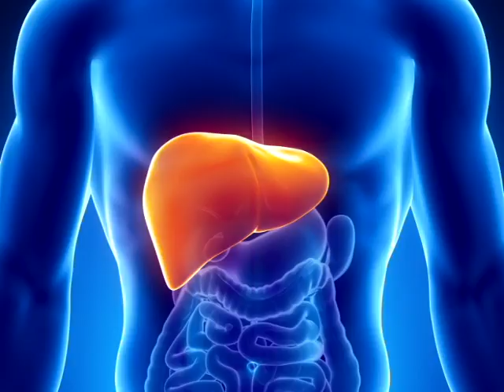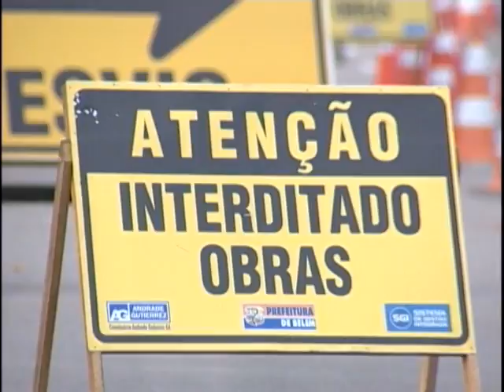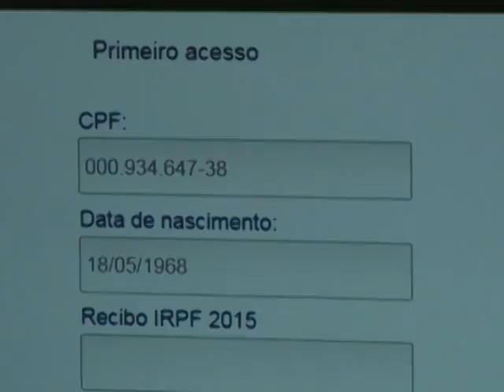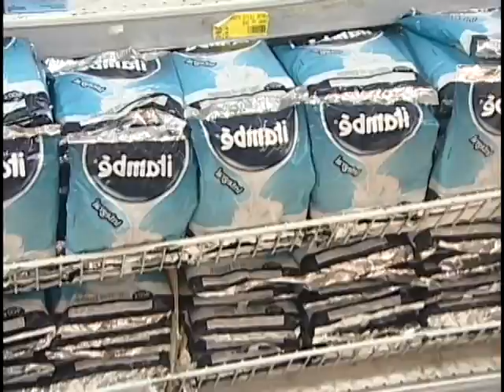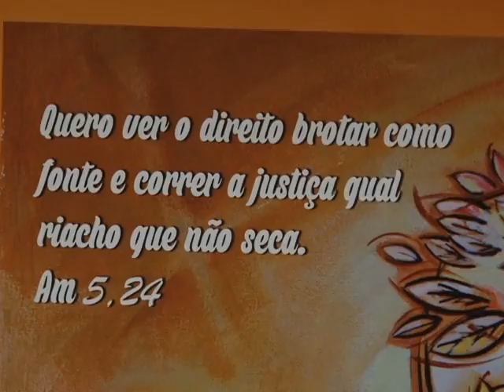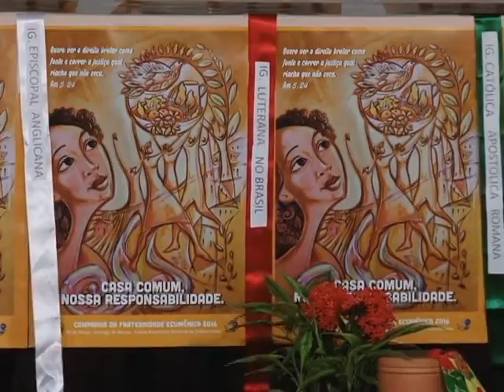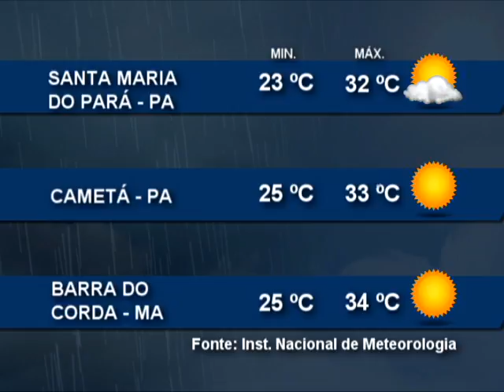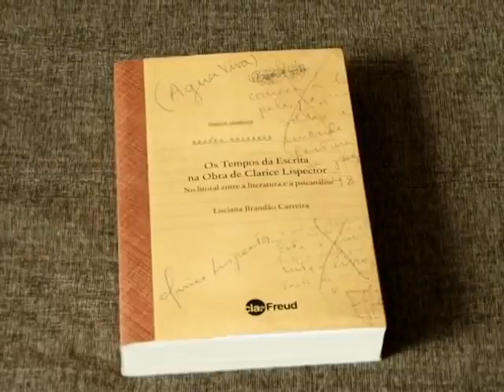Nazaré Notícias - 09/11/2015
Veja nesta edição:

- Hepatite ocupa o oitavo lugar na lista de doenças que mais matam no mundo;

- Augusto Montenegro continua interditada para as obras do BRT;

- ESocial adia prazo de regularização do empregador doméstico;

- Museu Emílio Goeldi realiza projeto de qualidade de vida na terceira idade;

- No mês de novembro no Pará, o clima deve ser seco e com pouca chuva;

- Projeto do Corpo de Bombeiros realiza Olimpíada para fomentar o esporte;

- Conheça a história das mangueiras de Belém;

- E na Entrevista de hoje vamos falar de saúde e qualidade de vida na terceira idade.